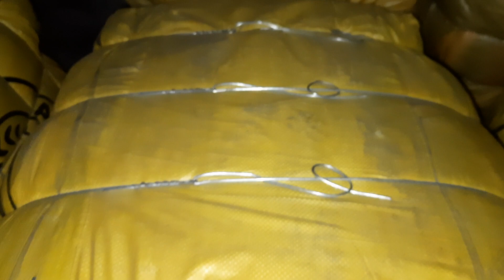চায়না এগ্রেড শার্ট, কালারফুল, কমদামী কাস্টমার বা মার্কেটের জন্য সব থেকে ভালো